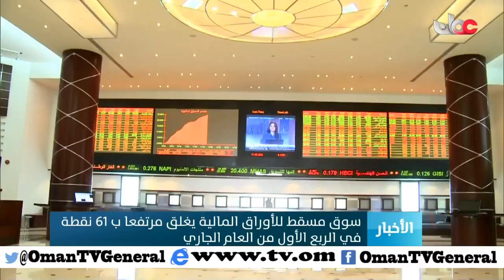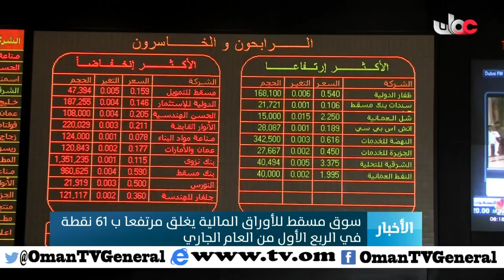سوق مسقط للأوراق المالية يغلق مرتفعا ب 61 نقطة في الربع الأول من العام الجاري